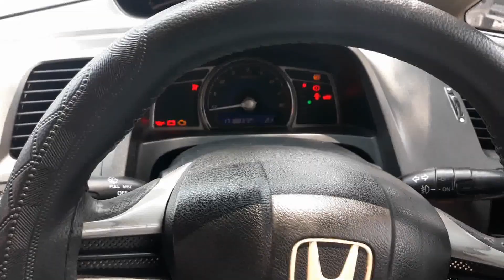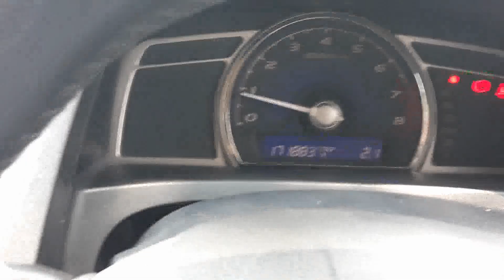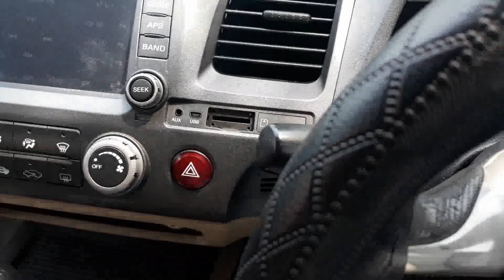Honda Civic 1.8 i-VTEC Prosmatec 2011 Complete Review | Reborn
Assalamualikum! This is the review of ''HONDA CIVIC'' 1.8 i-vtec prosmatec 2011 model. Very comfortable interior. Engine provides good output and gives around 11 km of fuel average.